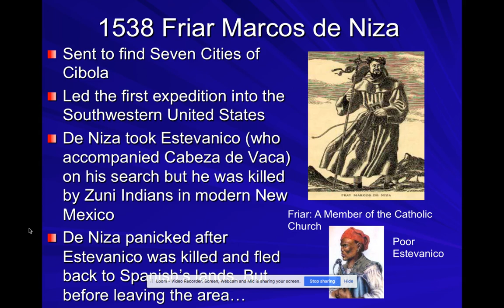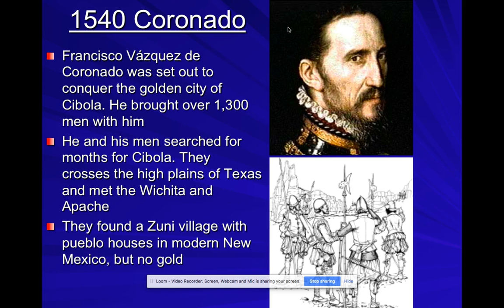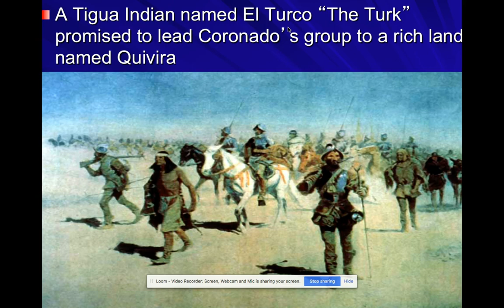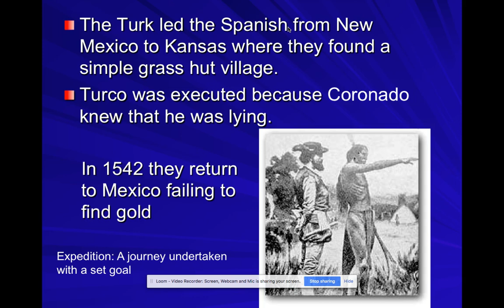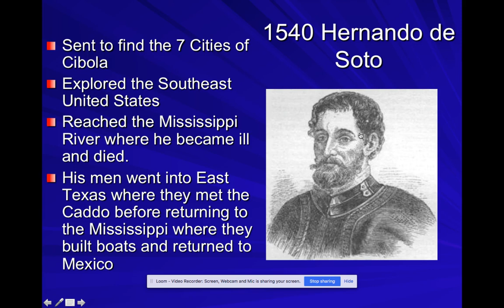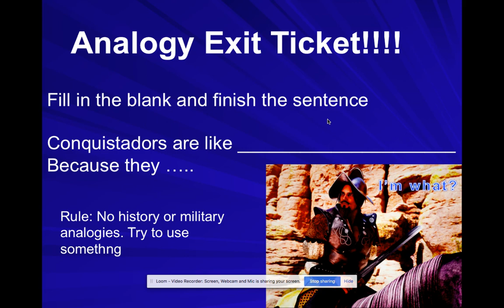Coronado and Desoto Explorers Notes Finish